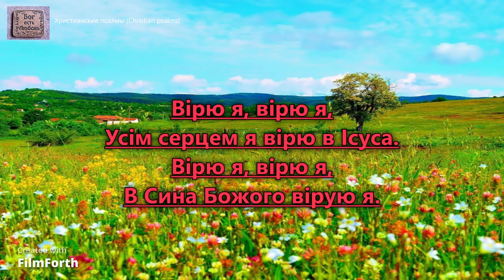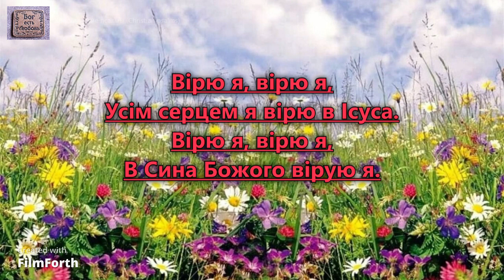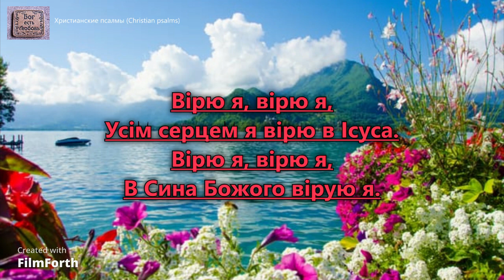Я спасіння знайшов. _Зірка Віфлеєму. Альбом: С Богом друзья (2000)_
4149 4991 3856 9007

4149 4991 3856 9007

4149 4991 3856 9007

Куплет: 1
Я спасіння знайшов,
Як до Бога прийшов, –
Усім серцем я вірю в Ісуса.
Він спокій дав мені,
І тягар зняв з душі, –
В Сина Божого вірую я.

Приспів:
Вірю я, вірю я,

Куплет: 2
Він мене відкупив, –
Вірою я прийняв,
Він в великій любові,
І Хранитель душі, –

Куплет:3
Що за радість тепер,
Він зі мною є все, –
Хочу славити все,
Бо Він спас і мене, –
Виконавець: гр. Зірка Віфлеєму. Альбом: С Богом друзья (2000)